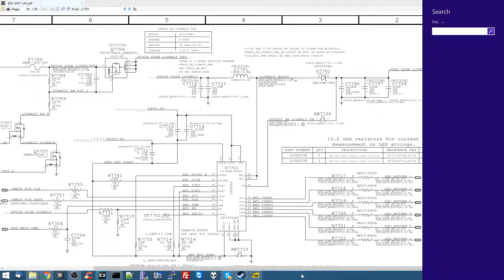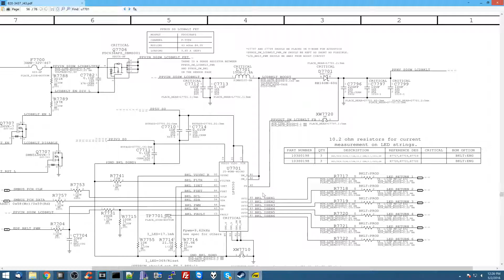No backlight repair with a telemarketer.mp4